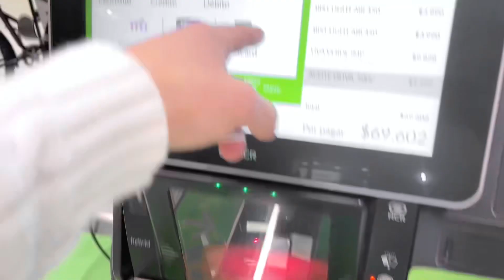NO ENTIENDO COMO LA GENTE COME 💩